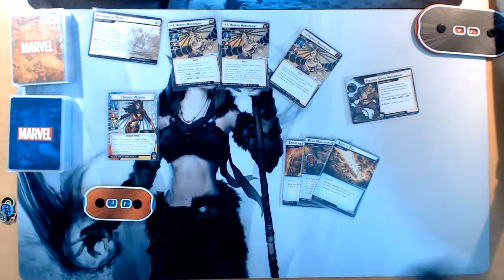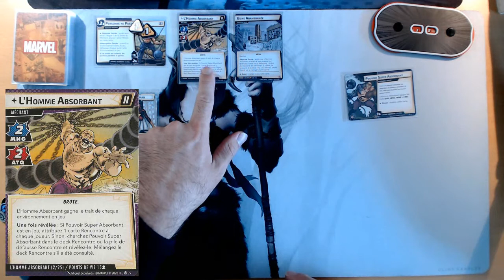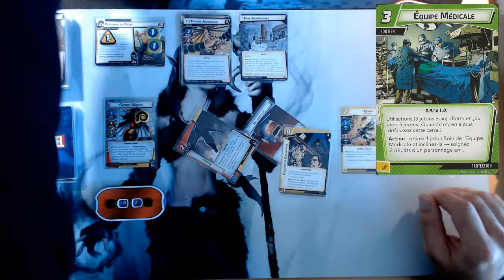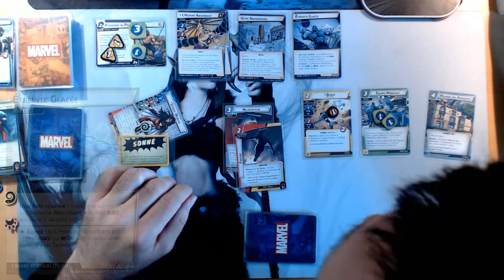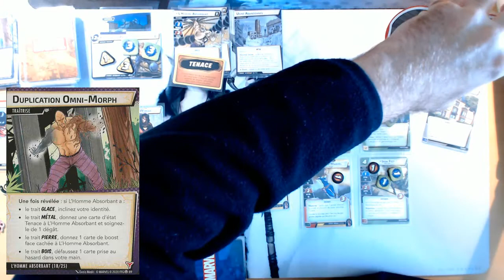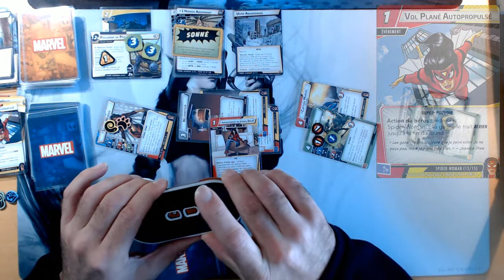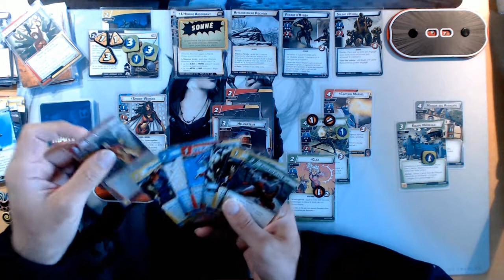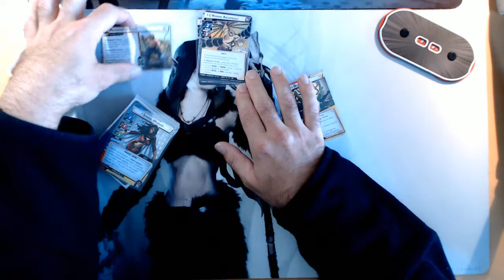Spider Woman Contre L'Homme Absorbant Expert (Marvel Champions)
Deuxième méchant de l'extension du Crâne Rouge, l'homme Absorbant cherche à nous ralentir pour couvrir la fuite de Madame Hydra avec la Pierre de la Réalité.
Affrontement réalisé en Expert avec Spider Woman Protection/Justice.